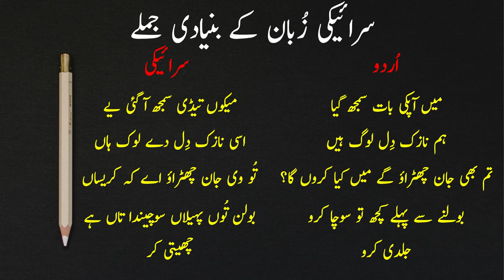Saraiki language learning | Lecture No.03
Saraiki ( سرائیکی) Sarā'īkī, also spelt Siraiki, or Seraiki) is an Indo-Aryan language of the Lahnda group, spoken in the south-western half of the province of Punjab in Pakistan. It was previously known as Multani, after its main dialect.

₪Channel
Owner: Nasir Qureshi
₪Note
⚠ Warning: If someone stole our content without our permission he will be responsible for that.

㍐Regards : 🄽🄷 Official㍐